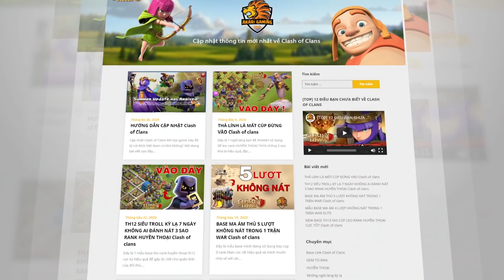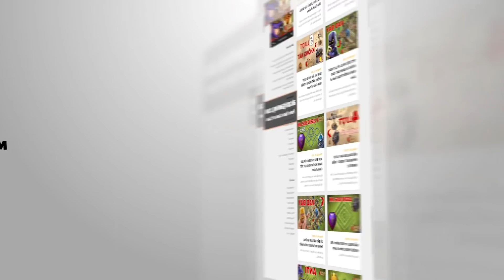BASE TH13 CÚP 5k4-5k5 LEO RANK HUYỀN THOẠI Clash of clans | Akari Gaming